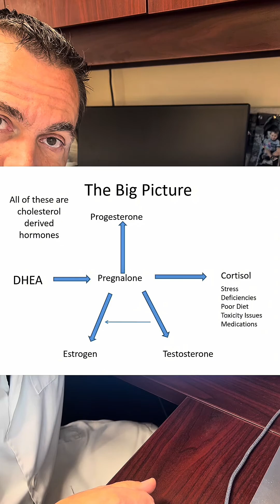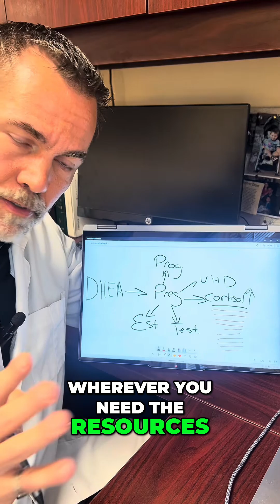Vitamin D & Cortisol: The Hidden Hormone Connection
We explore the fascinating world of Vitamin D, revealing its hormone status and connection to cholesterol and cortisol. Understand how our bodies respond to stress through this crucial hormone, and how various factors like work, family, and infections impact it. Our discussion uncovers the interconnectedness of these elements.